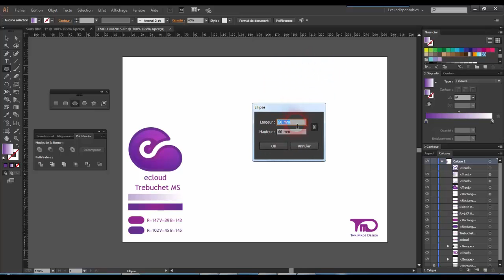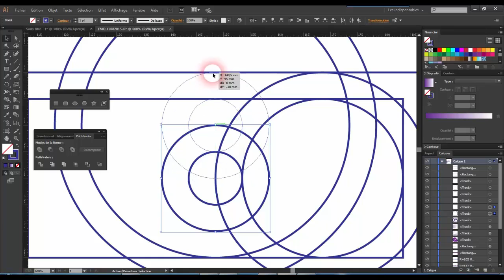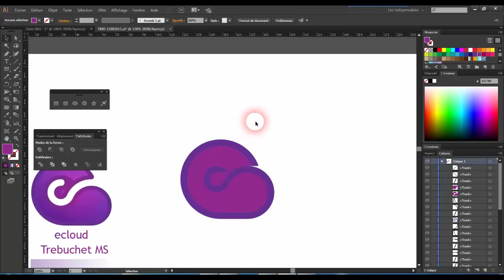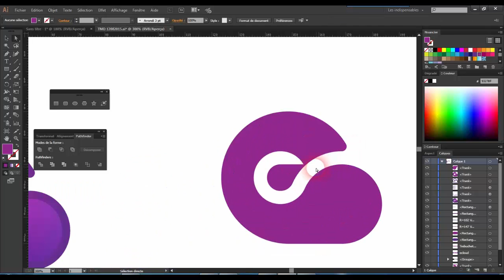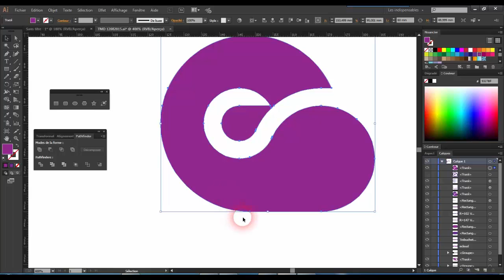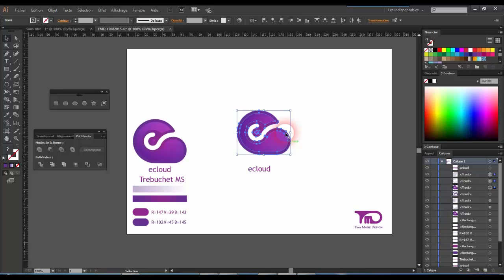Logo Design Tutorial ecloud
rachid tezzan
تصميم لوجوهات وشعارات بجودة عالية
تصميم لوجوهات وشعارات
برنامج تصميم لوجوهات وشعارات
تصميم شعارات ولوجوهات
برنامج تصميم اللوجوهات والشعارات مجانا
برنامج تصميم اللوجوهات والشعارات الرائع
برنامج تصميم اللوجوهات والشعارات